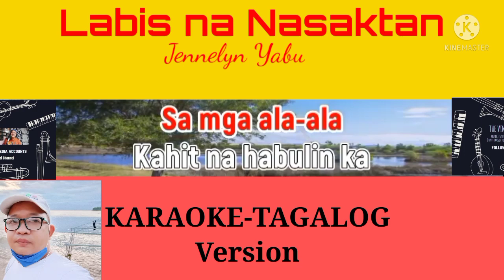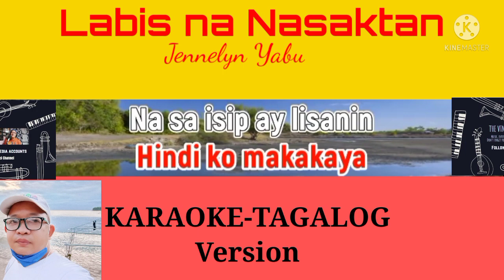LABIS NA NASAKTAN-KARAOKE TAGALOG VERSION-Jennelyn Yabu